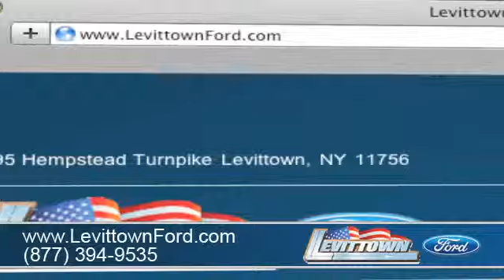Levittown, NY 11756 - Levittown Ford Experience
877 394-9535 Come to Levittown Ford to find great Fords in the Levittown, NY area. When you come to Levittown Ford, they do everything in their power to make sure you not only get the Ford vehicle of your dreams but also the great buying experience you deserve. or call to speak to a knowledgeable sales associate. Levittown Ford is conveniently located to the residents of the Levittown, NY and East Meadow, NY areas at 3195 Hempstead Turnpike Levittown, NY 11756.